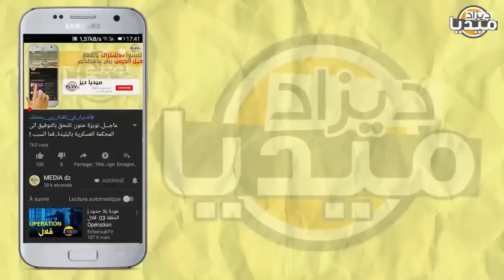عـاجل..ناشط جزائري يعري فضائح اللاشرعي بعد سـ*ـبه لتبون الجزائر خلاتك ما تصحاش بالدليل!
❤❤استغفر الله - اللهم صلي وسلم على سيدنا محمد ❤❤